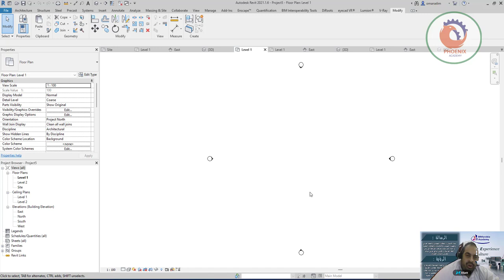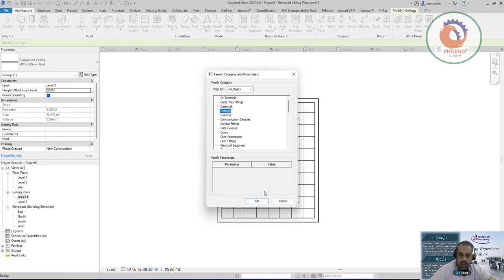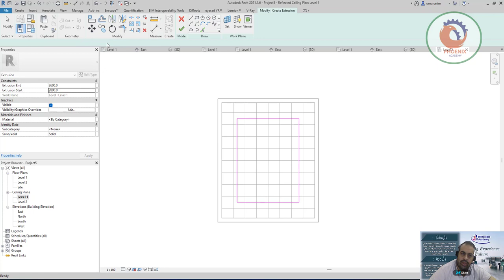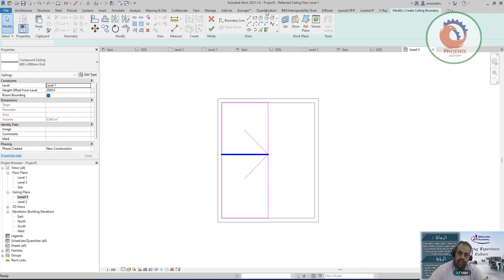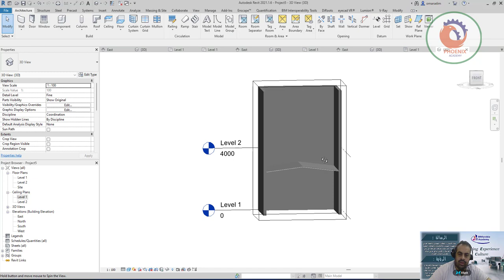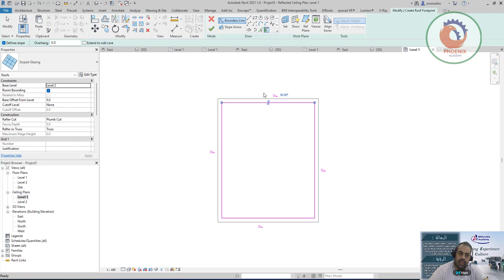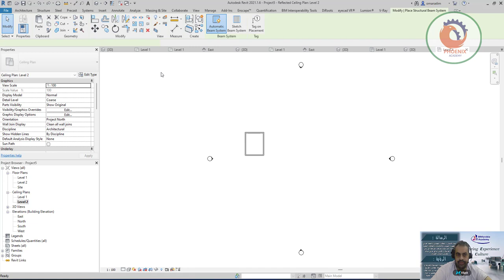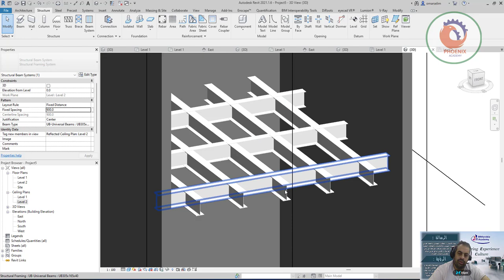اضافة سقف ساقط للريفيت بطرق كثيرة Types of Ceilings Modeled in Revit Tutorial Ceiling in Revit